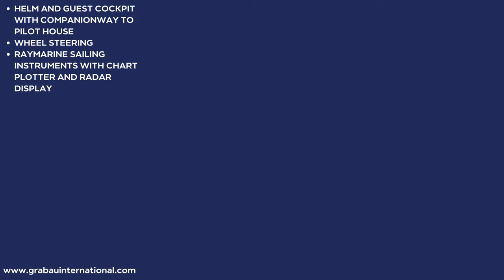[OFF MARKET] ROYAL HUISMAN 51 KETCH 'Bucephalus' | Sailing Yacht for sale with Grabau International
BUCEPHALUS is a unique combination of the talents from three of the biggest names in yacht building during the 1960s and 70s. Built to Lloyds 100A1 she was designed by Laurent Giles in the UK. The hull and superstructure were built by the revered Royal Huisman yard in Holland, widely regarded as the finest builder of aluminium hulled yachts at that time. The completed structure was then shipped to the UK for finishing by the acclaimed A.H. Moody & Sons yard. Launched as VIA MARIS, she made no fewer than three transatlantic crossings during her early life.

Following a period of use as a sail training vessel in Hamburg, Germany, she was purchased by a UK owner in 2006 and brought to the UK. After commissioning Laurent Giles and Barry van Geffen to re-design the interior, BUCEPHALUS returned to Holland for a no-expenses spared re-fitting between 2008-11. Enjoying the attention of master craftsmen from Hakvort, Royal Huisman and De-Ruiter, along with expert mechanical and electrical engineers. Works included complete rebuilding of the interior; improving the layout and providing en-suite facilities in the master cabin, re-engining and a complete re-fresh of the onboard systems.